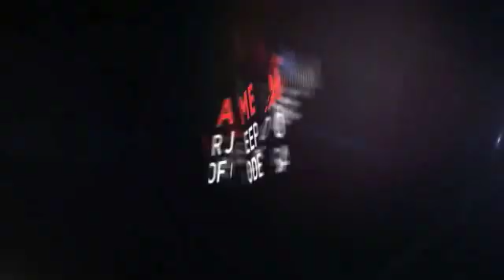2019 Jeep Grand Cherokee Odessa TX KC707549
2019 Jeep Grand Cherokee Laredo 4x2

Heated Seats, Nav System, Smart Device Integration, Blind Spot Monitor, ENGINE: 3.6L V6 24V VVT UPG I W/ESS, QUICK ORDER PACKAGE 2BZ ALTITUDE. Altitude trim, Billet Silver Metallic Clear Coat exterior. EPA 26 MPG Hwy/19 MPG City! READ MORE! KEY FEATURES INCLUDE Navigation, Back-Up Camera, iPod/MP3 Input, Aluminum Wheels, Dual Zone A/C, Smart Device Integration, Blind Spot Monitor Rear Spoiler, MP3 Player, Privacy Glass, Keyless Entry, Steering Wheel Controls. OPTION PACKAGES QUICK ORDER PACKAGE 2BZ ALTITUDE Engine: 3.6L V6 24V VVT UPG I w/ESS, Transmission: 8-Speed Automatic (850RE), SiriusXM Traffic Plus, Jeep Black Gloss Badging, Dark Headlamp Bezel Finish, Body Color Fascia, Power 4-Way Driver Lumbar Adjust, Power 8-Way Driver/Manual Passenger Seat, Dark Day Light Opening Moldings, SiriusXM Travel Link, Body Color Claddings, 5-Year SiriusXM Travel Link Service, 5-Year SiriusXM Traffic Service, Rear Accent/Body Color Fascia, Gloss Black Rear Fascia Applique, USB Host Flip, 4G LTE Wi-Fi Hot Spot, 1-YR SiriusXM Guardian Trial, HD Radio, Integrated Center Stack Radio, SiriusXM Satellite Radio, GPS Antenna Input, GPS Navigation, 8.4 Touchscreen Display, Body Color Shark Fin Antenna, Altitude IV Package, Front Accent/Body Color Fascia, Rear Fascia Black MIC Step, ENGINE: 3.6L V6 24V VVT UPG I W/ESS (STD), TRANSMISSION: 8-SPEED AUTOMATIC (850RE) (STD). MORE ABOUT US Call us up or stop on by! Let's face it: the car buying experience is a big decision. That is why the sales family at All American Chrysler Jeep Dodge of Odessa strives to a hassle free customer experience. Feel free to browse our new and pre-owned inventories of Chrysler, Dodge and Jeep vehicles. Our full service dealership is located in Odessa, TX, and we strive for every customer to leave satisfied! Plus TT&L and fees. Price contains all applicable dealer incentives and non-limited factory rebates. You may qualify for additional rebates; see d